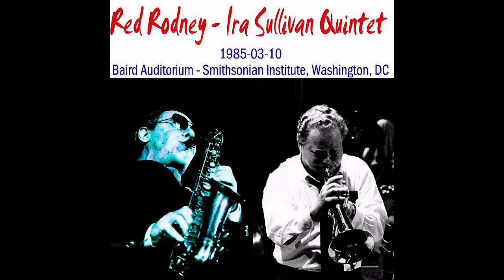Red Rodney & Ira Sullivan -1985-03-10, Baird Auditorium - Smithsonian Institute, Washington (part I)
Red Rodney & Ira Sullivan Quintet
Baird Auditorium - Smithsonian Institute, Washington, DC
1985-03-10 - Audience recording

part I :
01 Softly, As In A Morning Sunrise - 0:00
02 Grooving High -  Bebop - 12:14
03 Monday's Dance - 25:02
04 Just A Closer Walk With Thee - 32:24
05 - 39:44

Red Rodney - trumpet, flugelhorn
Ira Sullivan - saxophones, flute, trumpet, flugelhorn, percussion
Gary Dial - piano
Michael Formanek - bass
Joey Baron - drums